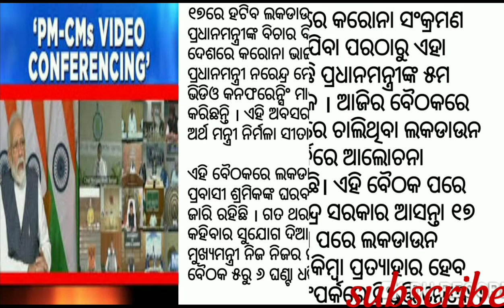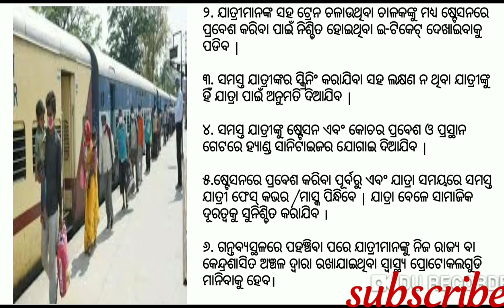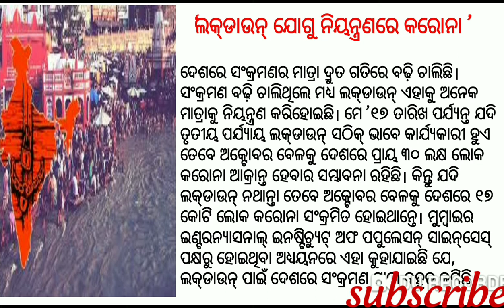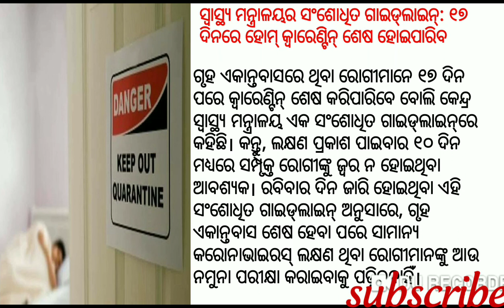12/05/2020 Daily Current News by Sikhya Darshan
Welcome to Daily Current News   today by sikhya darshan . sikhya darshan makes best DailyCurrent News  for your all exam. is your source for latest and Best Daily Current News, curent Affairs 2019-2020 for PSC, Banking, SSC, RAILWAY etc
every day update current affairs, current news, dainika sambad